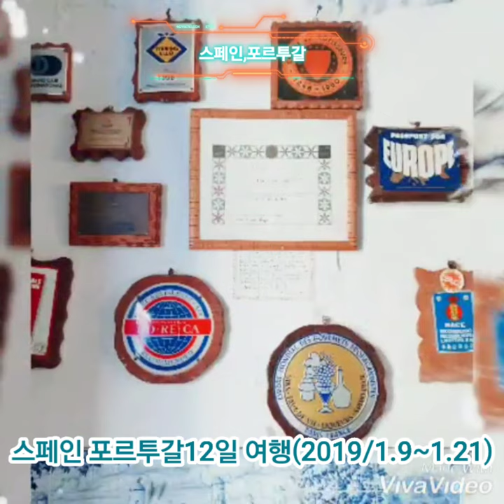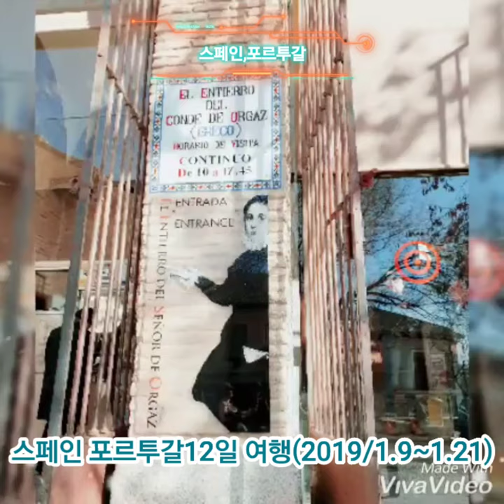스페인 포르투갈 노래부르기 추억여행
비가 내린다
코로나 있기전
해외여행 사진보며
지금 내리는 비는
텃밭농사 에
보약이다